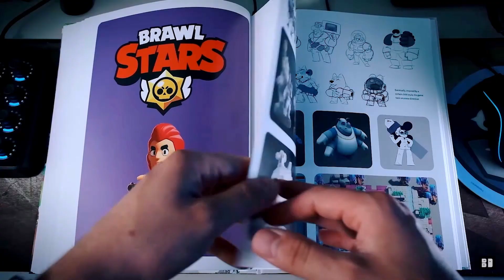Recree el primer mapa de brawl stars a la actualidad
Muy buenas a todos gamers espero que el video le haiga gustado, recuerda suscribete, denle like y comparte con tus amigos para seguir apoyando al canal para seguir creciendo en la plataforma.

comedialeon brawl starsbrawler legendariolibro de arte de suppercellel primer mapa de brawl starsantes vs ahorabrawl stars antesvideojuegos antes vs ahorabrawl stars gameplaybrawl stars leoncreador de mapas brawl starsbrawl stars creador de mapasshorts